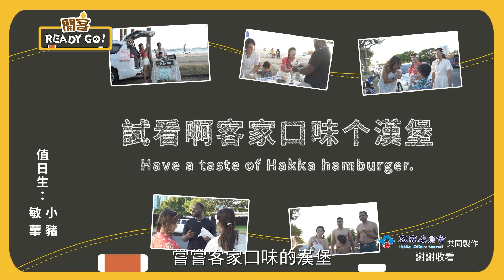067《開客READY GO！》夏威夷篇 Hakka走向國際